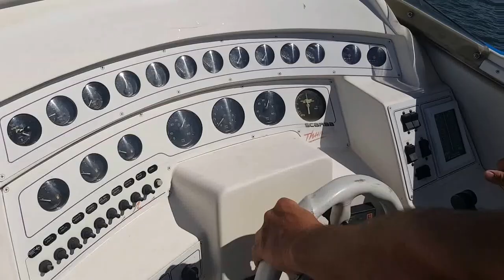Scarab 38 ft 1200HP Supercharged Twin 502 with Speedster Outdrives and Lab Finished Props